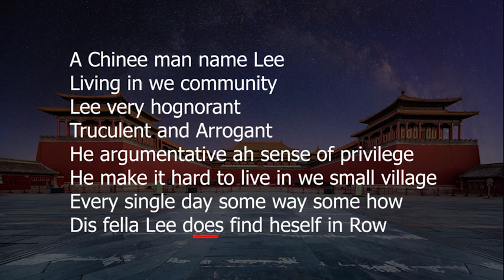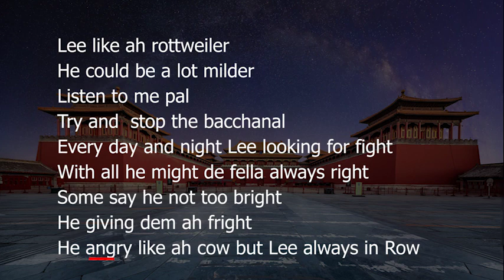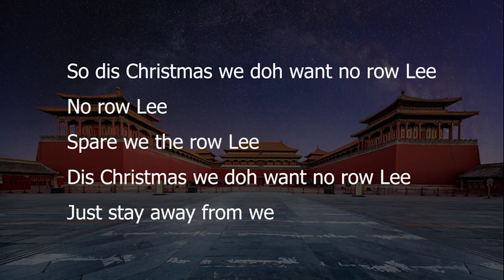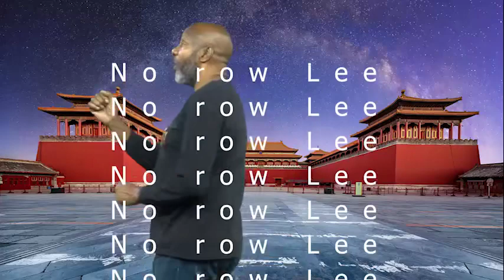🇹🇹 We Doh Want No ROW-LEE For Christmas 🇹🇹